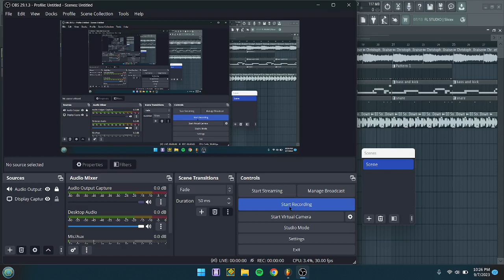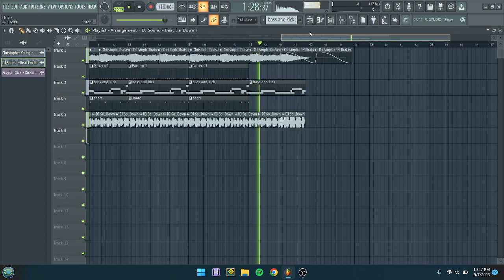Lime Sludge (NEW BEAT)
7TH BEAT